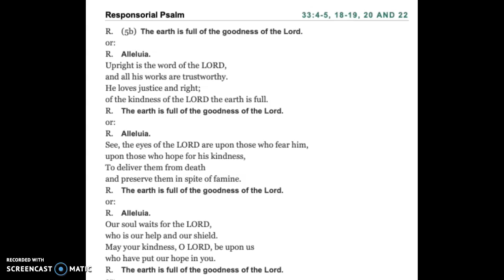Daily Message: Easter Tuesday, 2020